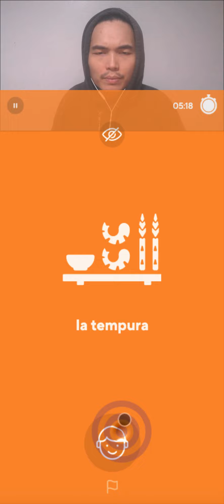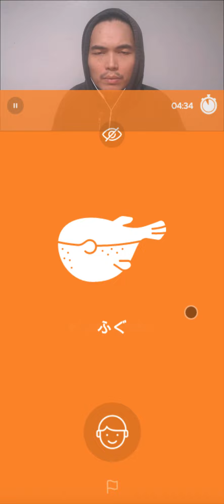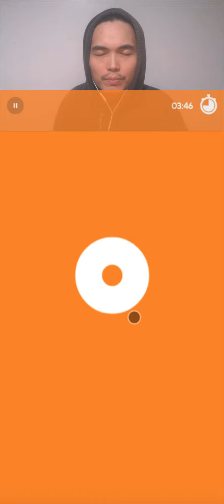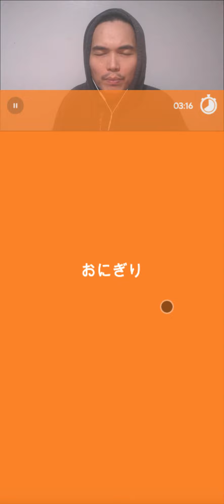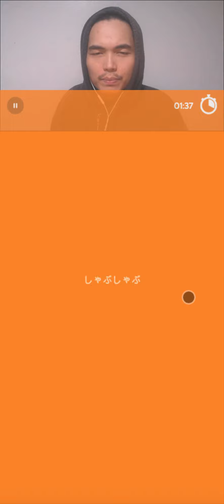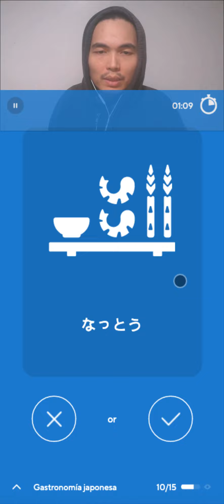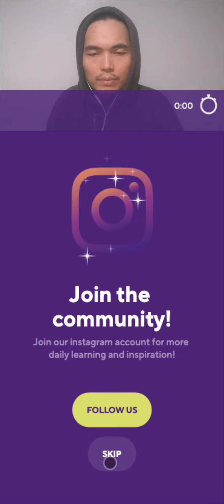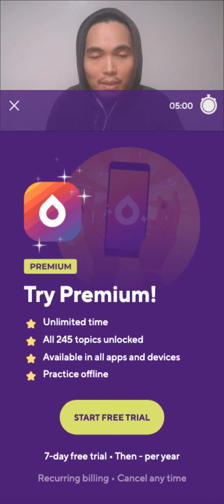2022-03-26 DROPS JAPANESE 🇯🇵🩸💦 daily routine